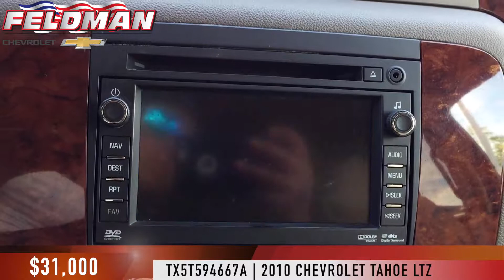Chevrolet Tahoe Livonia Michigan TX5T594667A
This video is about Chevrolet Tahoe Livonia Michigan TX5T594667A